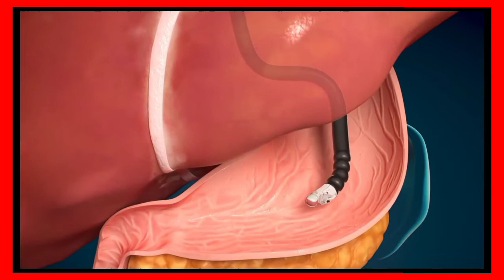Dua lab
If you want to make advertisment of your seeds corporation and product in urdu, sindhi languages in male/female voice whether in audio & video clips in a wonderful quality then you can contact us.
UG Marketing :
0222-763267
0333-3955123